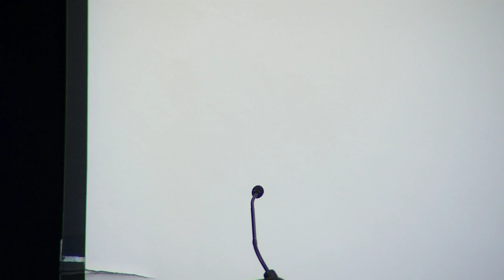NICe2016 - Poster Presenter Reviews